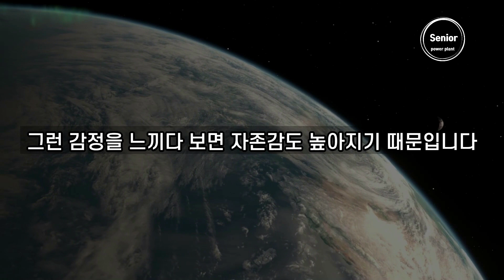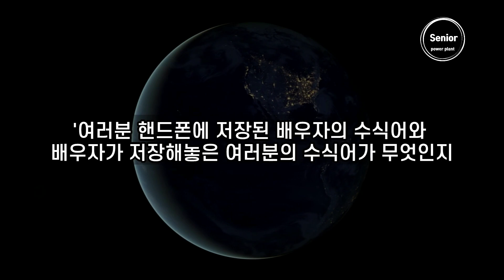지금 부자가 아니라면 이 말투를 써보세요!